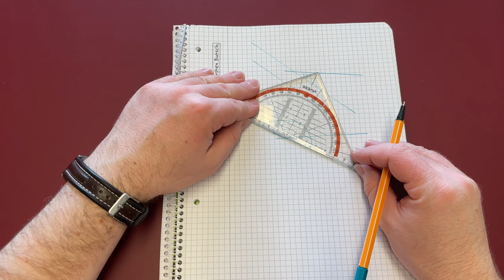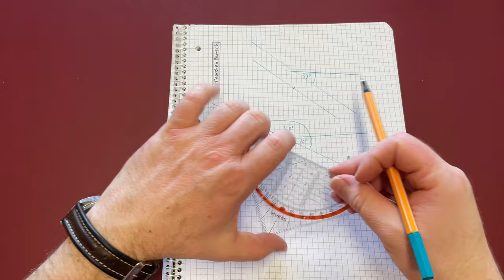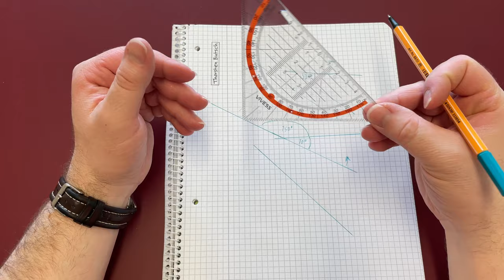Physik (Werkzeug): Geodreieck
In diesem Video gibt es eine kleine Anleitung, wie ein Geodreieck funktioniert.